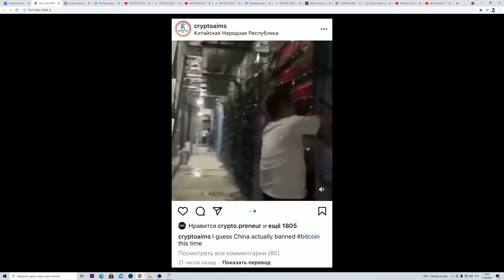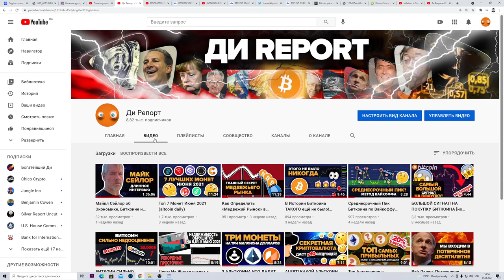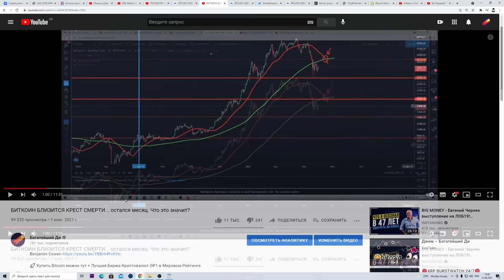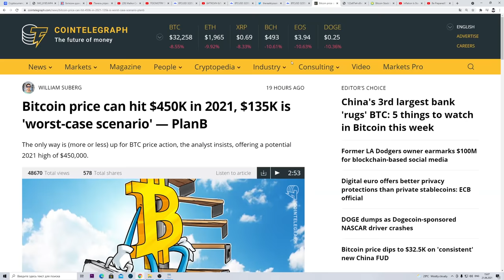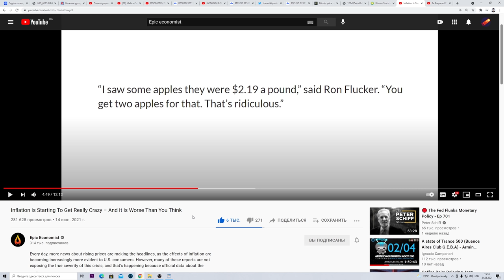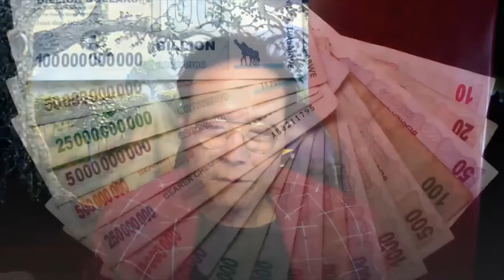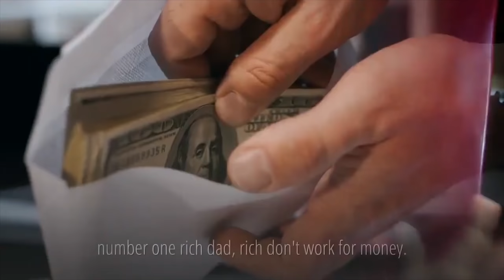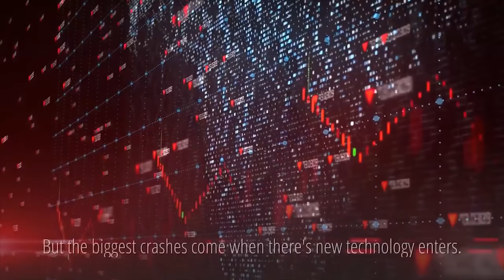РОБЕРТ КИЙОСАКИ ОГРОМНЫЙ КРАХ ВПЕРЕДИ Биткоин 24к $ Крест смерти Китай Инфляция Какова альтернатива?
Майкл Сэйлор об Экономике, Биткоине и Принятии Решений